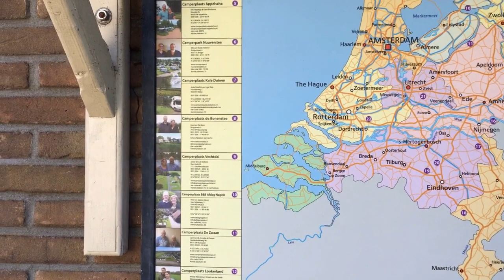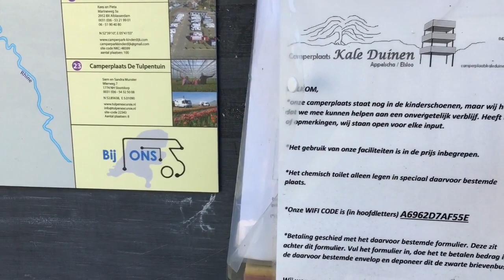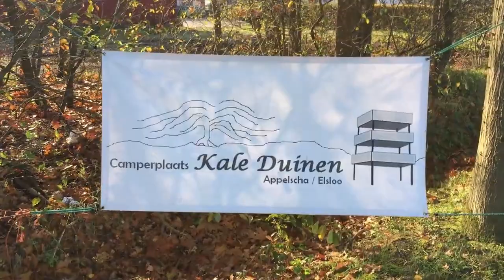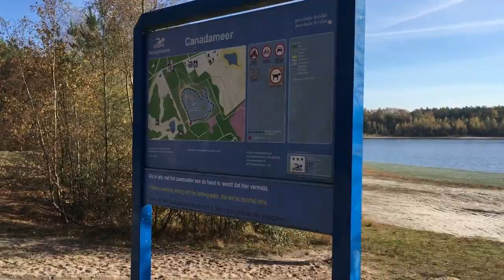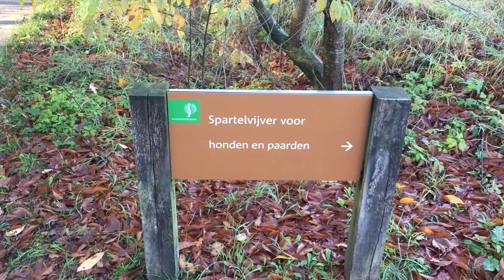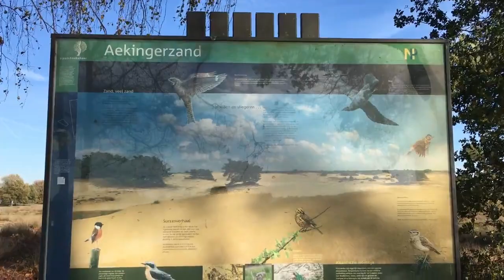Leven in een camper 742, Camperplaats De Kale Duinen, Appelscha